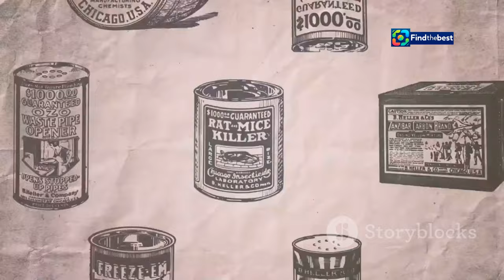Kalles Kaviar x Designtorget – Check Out the New Collection!